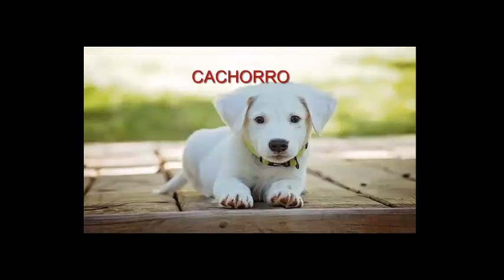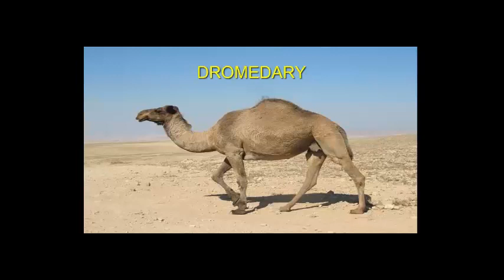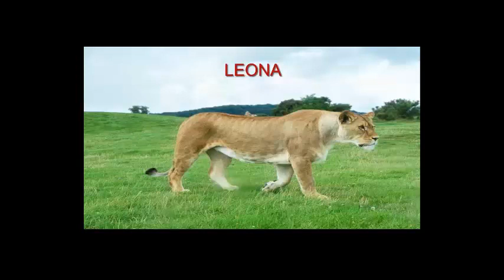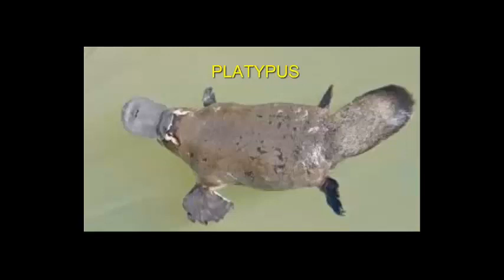NOMBRE DE ANIMALES MAMÍFEROS EN INGLÉS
son una clase de animales vertebrados amniotas homeotermos (de sangre caliente) que poseen glándulas mamarias productoras de leche con las que alimentan a las crías. La mayoría son vivíparos (con la excepción de los monotremas: ornitorrinco y equidnas). Se trata de un taxón monofilético; es decir, todos descienden de un antepasado común que se remonta probablemente a finales del Triásico.